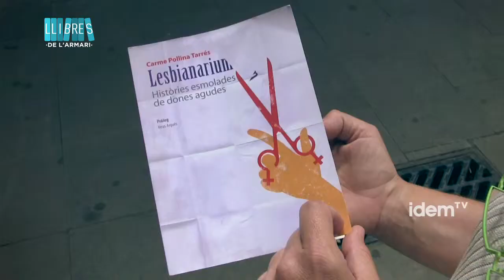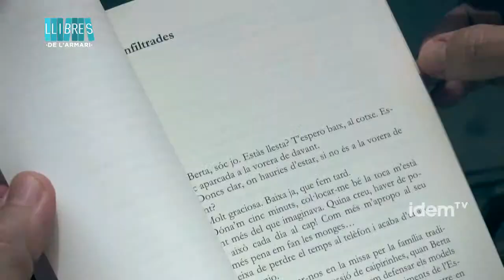[cat] "Lesbianarium"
Mares que accepten mentides, monges que no ho són, lesbianes a l'armari, lesbianes  que són fora i porten pancarta, lesbianes  que fan visibilitat terrorífica... al metro, a la catedral, a l'hotel, a casa... tot un seguit de situacions diverses que ens acosten a un imaginari creat molt proper al camarot dels germans Marx

"Lesbianàrium" és el títol del llibre de relats escrit per Carme Pollina que ara s'ha publicat en català per l'editorial Los libros del Sábado. Al pròleg del llibre, la també excriptora, Neus Arqués destaca "La meva conclussió com a lectora és que tots estem, en un moment donat, en minoria minoritària"

Els diferents relats recullen realitats diverses de la vida quotidiana de les lesbianes i les converteix en divertides escenes, de vegades no exemptes d'un cert esperit estrambòtic. La clau d'humor és un eix que acompanya i positivitza petits drames humans del nostre dia a dia en la societat.

Lesbianàrium s'acosta a la realitat rient d'ella, rient del propi drama per poder reivindicar-se i, alhora, ho fa des de la diversitat de perfils i situacions que, de vegades prenen caires del tot esbojarrats.
El llibre és un llibre de comèdia, però també un llibre militant que vol mostrar, sense dramatismes, una realitat massa vegades invisible.